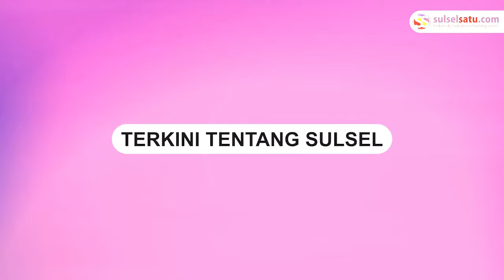Perempuan Asal Lamasi Ditemukan Tewas di Morowali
Seorang wanita bernama Rati asal Lamasi, Kabupaten Luwu ditemukan tewas di sebuah rumah kosong di Bahodopi, Morowali, Kamis (16/11/2023).

Saat ditemukan kondisi mayat sangat mengenaskan.

Berdasarkan informasi, korban diduga korban pembunuhan.

Jenazah telah dibawa ke rumah duka di Lamasi, Jumat (17/11).

Saat ini pihak kepolisian tengah melakukan penyelidikan terkait kematian wanita tersebut.
Video terkini dan terbaru..